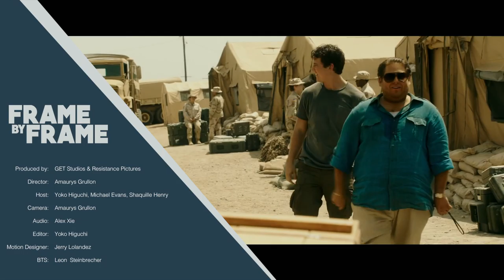War Dogs (2016)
War Dogs

Produced by: GET Studios & Resistance Pictures

Director: Amaurys Grullon

Host: Yoko Higuchi, Michael Evans, Shaquille Henry

Camera: Amaurys Grullon

Audio: Alex Xie

Editor: Yoko Higuchi

Motion Designer: Jerry Lolandez

BTS: Leon  Steinbrecher

GET Studios

Resistance Pictures